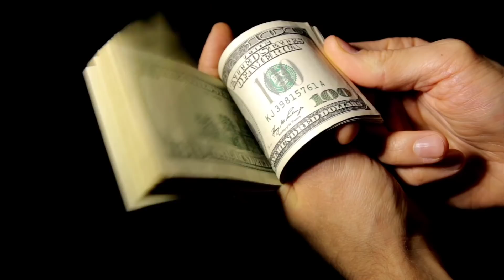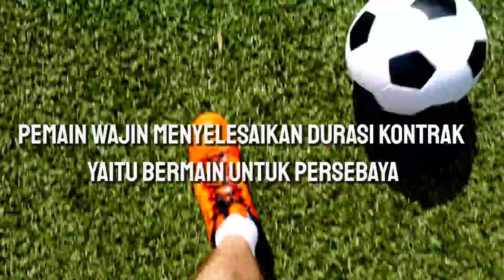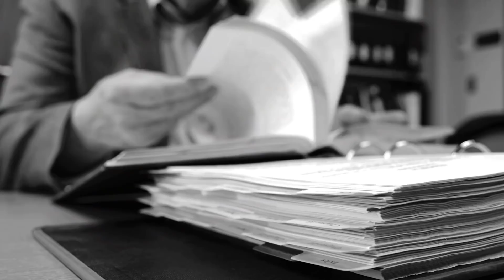"Diikat Dengan Hutang" Cara Baru Persebaya Jaga pemainnya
Persebaya kembali Buat Gebrakan baru
kali ini tentang Klausul Pelepasan Pemain
yang menurut kami tak biasa dilakukan oleh tim di Liga 1

Berikut Ulasannya